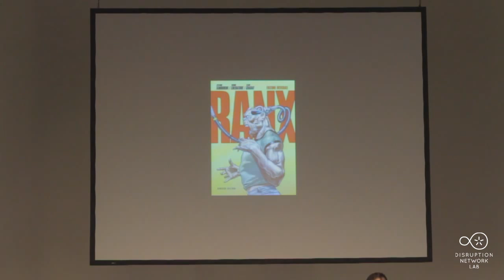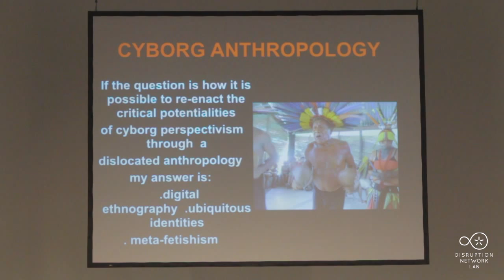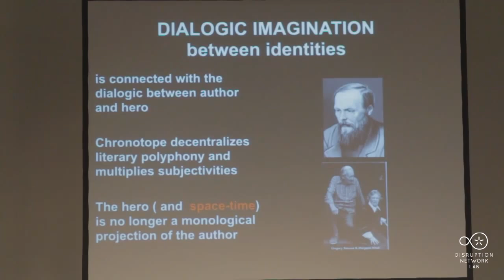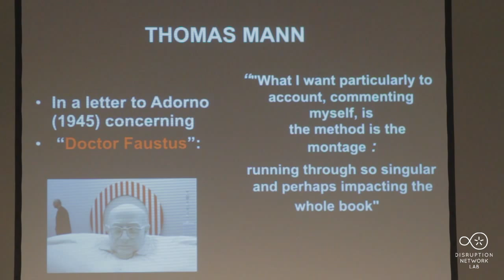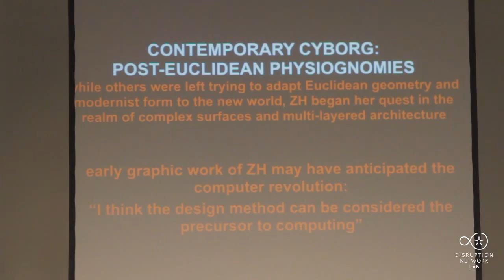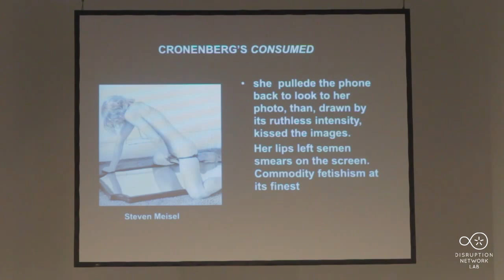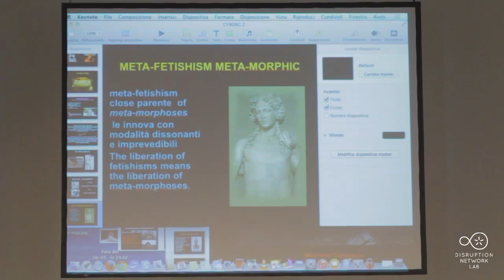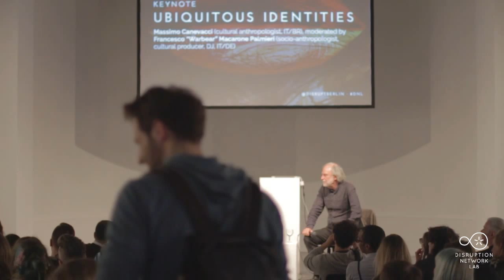DNL #2 CYBORG: "Ubiquitous Identities" Keynote with Massimo Canevacci.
Berlin, May 29-30: CYBORG: Hacktivists, Freaks and Hybrid Uprisings
Second Event of the Disruption Network Lab

Artistic Director: Tatiana Bazzichelli
Curator and programme manager: Daniela Silvestrin
Production: Kim Voss

Keynote with Massimo Canevacci (cultural anthropologist, IT/BR), moderated by Francesco “Warbear” Macarone Palmieri (anthropologist, cultural producer, DJ, IT/DE).

A restless incongruous montage of syncretic concepts and polyphonic interventions.
This presentation focuses on the issue of identity construction as a way to reflect critically on the transformations of politics, society and media culture. In dealing critically with aliens, cyborgs and artificial organisms, Antonio Caronia meant to interpret our society as a collage of incongruities, without necessarily solving them, but leaving them open for reflections on possible political and tactical practices derived from encounters with the “alien”. In this keynote, this perspective is linked to the anthropological research of Massimo Canevacci, as an attempt to dismantle culture’s hierarchies and holistic truths. Cultural orders are substituted with unusual juxtapositions, decomposition of reality, fragments and unexpected combinations. Massimo Canevacci and Francesco “warbear” Macarone Palmieri will engage in a reflection between technology, pleasure and sexuality, and political engagement in society, not merely by rendering the unfamiliar comprehensible, as part of what the ethnographic tradition wanted, but in making the familiar strange.